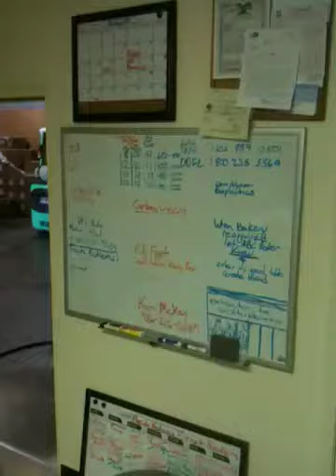Bee Natural Honey LLC 2010